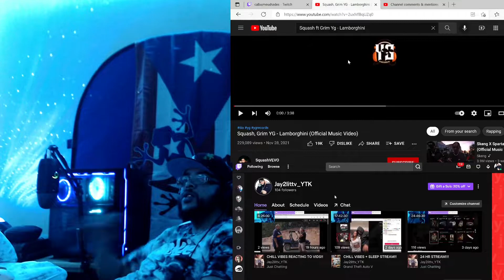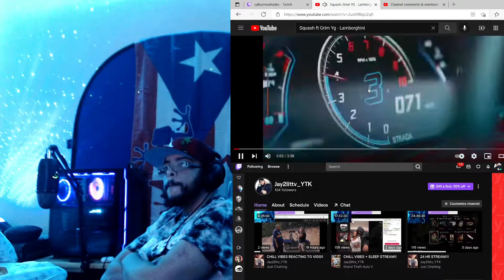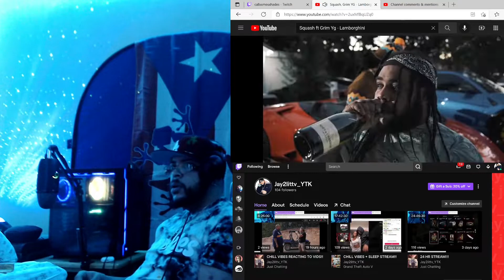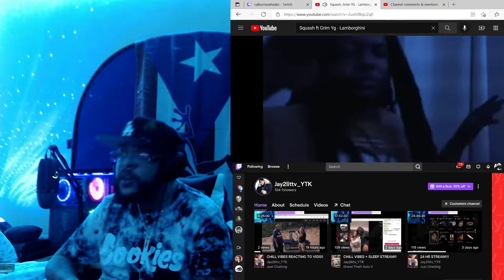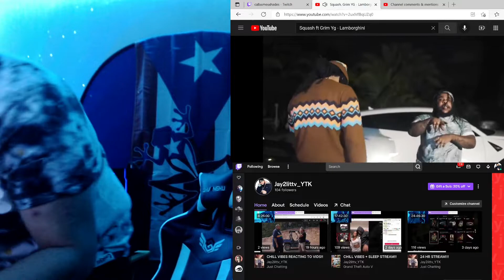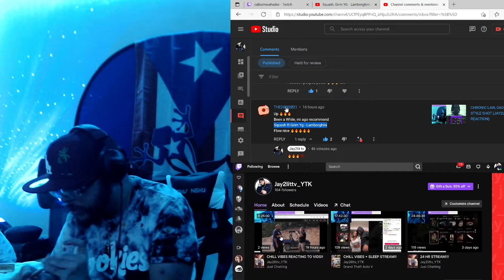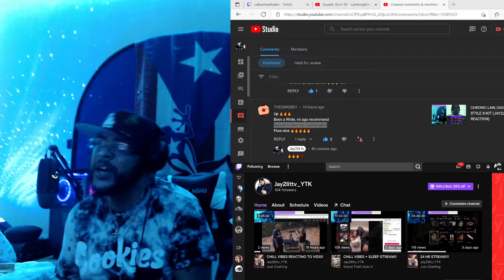SQUASH, GRIM YG - LAMBORGHINI (JAY2LITTV REACTION)